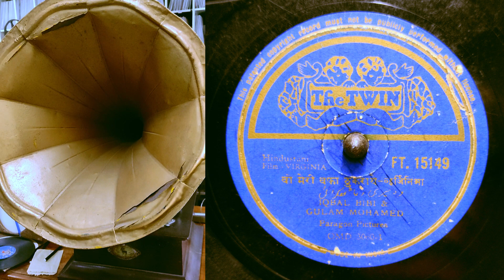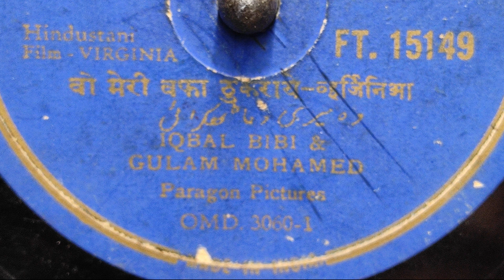Hindustani film Virginia, FT 15149, OMD 3060, IQBAL BIBI & GULAM MOHAMED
IQBAL BIBI & GULAM MOHAMED